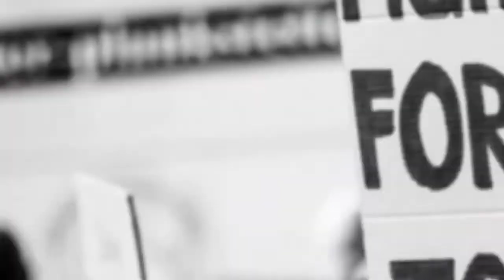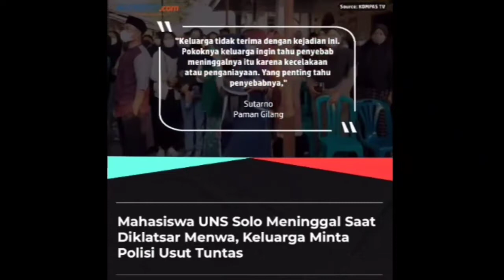ACADEMIC SPEAKING: Script “Presenter of News” | Cenby Rosella-PBI 3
This video is present to complete Assignment in Academic Speaking by Mam Verawaty, M.Pd as lecture.